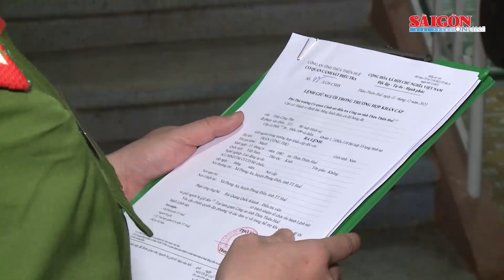Bắt kẻ cầm đầu nhóm tổ chức đánh bạc 176 tỷ đồng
Ngày 2-1, Phòng Cảnh sát hình sự Công an tỉnh Thừa Thiên Huế bắt giữ Hoàng Anh Luân, đối tượng cầm đầu cùng 8 đối tượng khác (đều trú tại tỉnh Thừa Thiên Huế) về hành vi tổ chức đánh bạc dưới hình thức cá độ bóng đá qua mạng internet.